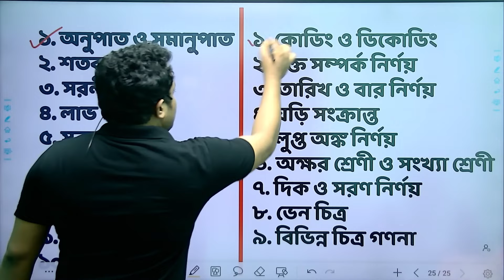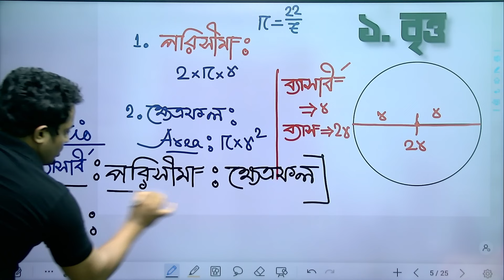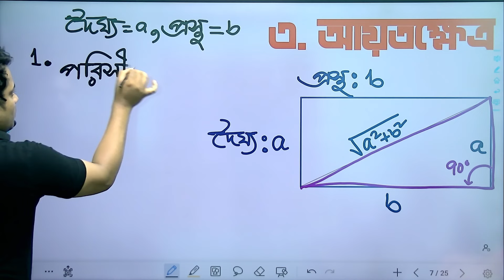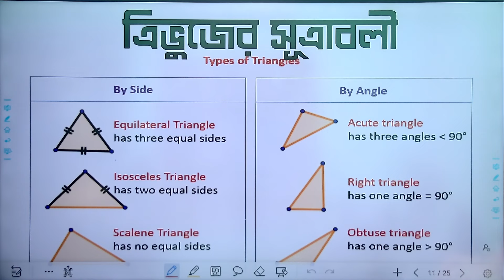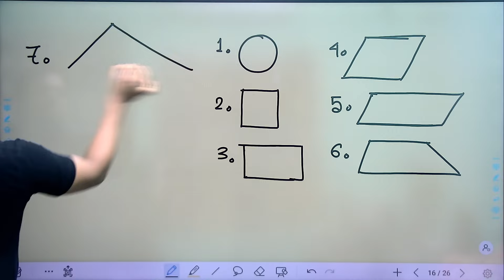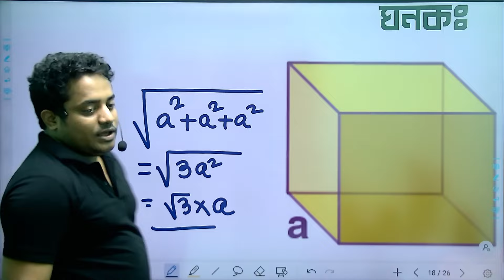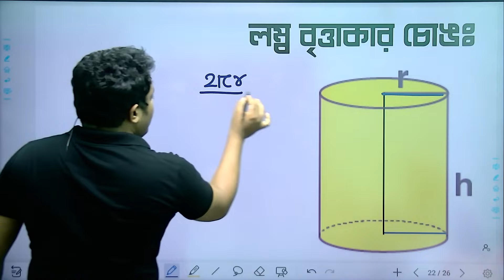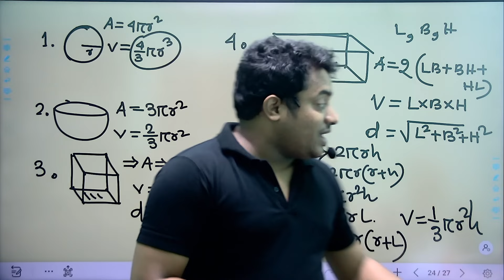💥 CONSTABLE-পরীক্ষা স্পেশাল- পরিমিতি|| সমস্ত সূত্র একটি ক্লাসে